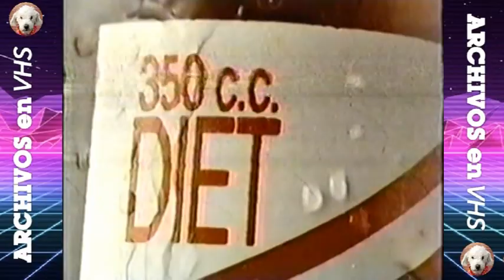Sabados Gigantes - La Pelicula Extranjera - Febrero 1991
Don Francisco visita el rincon acuatico de Disneyworld